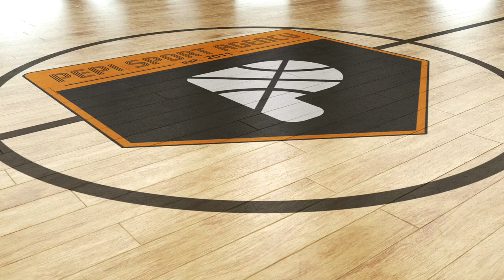Radoje Vujošević I 2022/2023 I Pepi Sport Agency